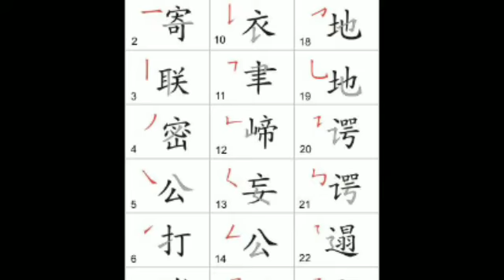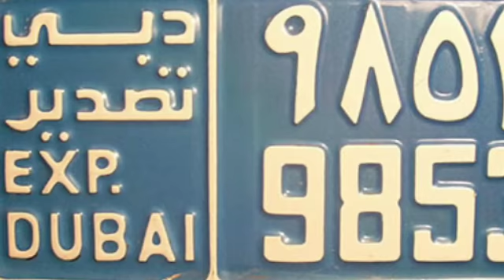Kína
Zene: Ralph G. - Moonlight övet Shanghai